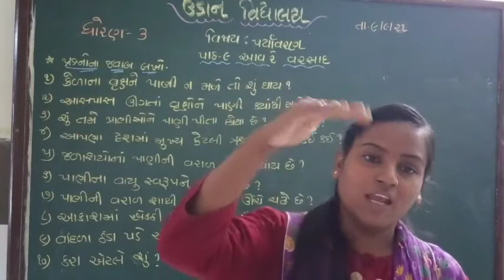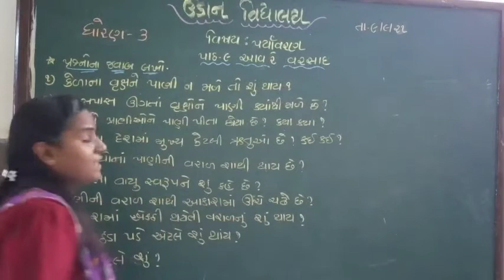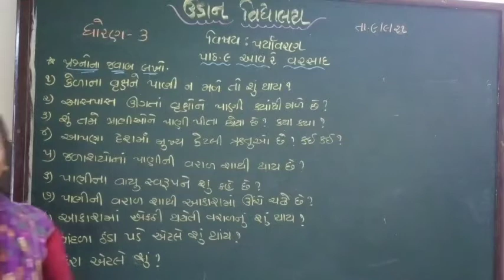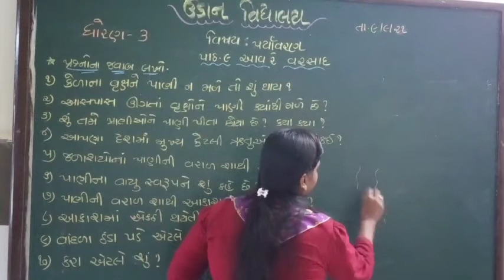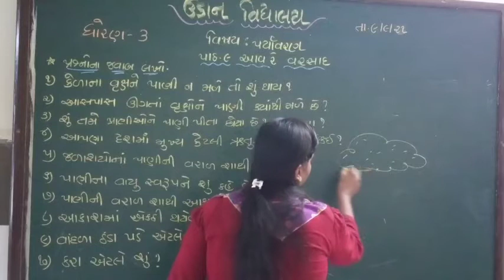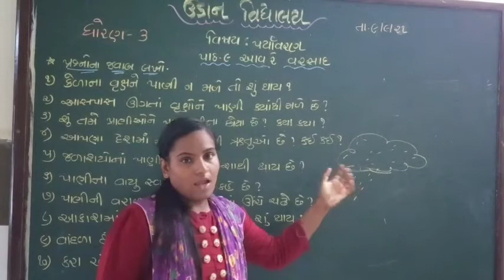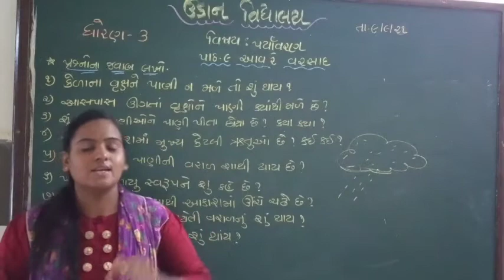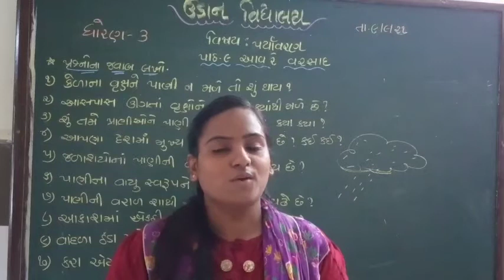std-3 પાઠ -૯ આવ રે વરસાદ (પ્રશ્નોના જવાબ , ખરા ખોટા)